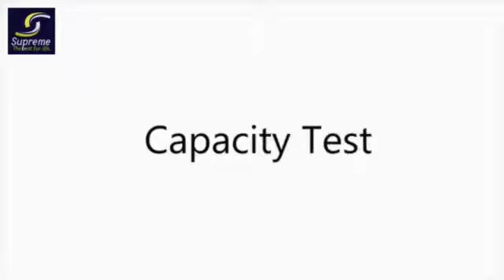Pocket Wrist Wallet-Supreme-Best-Life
Pocket Wrist Wallet
This Pocket Wrist Wallet enables you to enjoy exercising whPocket Wrist Walletile carrying keys and other lovely things with you. It is great convenience for multipurpose-wrist bag and sweatband. It is made from a breathable material, perfect for running, cycling, jogging, etc. Features: Slim-fits easily under any coat More convenient and practical, washable The hands-free way to carry your valuables Take Your Workouts to the Next Level with Pocket Wrist Wallet That Is Made Just for Do you wish that you have a comfortable, discreet and convenient way to bring your keys, cards, and bills when you go for a run without having to worry about a wallet? If yes, the pocket Wrist Wallet is exactly what you need. Our long sweat wristbands with zipper pouches provide you with a convenient and safe way to store a few bills, credit cards, ID cards and keys when you don’t have any pockets for valuables making it the perfect choice for all of your outdoor activities.

FEATURES:
Pocket Wrist Wallet Premium Quality For Unmatched Comfort Made using the highest quality Neoprene material with waterproof zipper pockets, our runner's wristbands are super comfy to wear and don’t irritate your skin, Thanks to the 4-Way Stretch moisture-wicking anti-bacterial fabric, it keeps you cool and dries making it perfect for use throughout the year. Carry-All Your Essentials Without Worry With a size of 10*10cm along with a zipper pocket, this Pocket Wrist Wallets acts as a waterproof pouch for money, credit cards, keys, and a variety of other accessories to make sure you can focus on your exercise to push your limits.

Amazing Features You’ll Love:
✓ Pocket Wrist Wallet Made from soft, absorbent, lightweight and comfortable fabric

✓ Stylish and fashion-forward design helps it complement the look of any clothing

✓ Lightweight and convenient, perfect for traveling, gym, running, shopping and more

✓ Soft and elastic provides the perfect fit for both men and women

✓ Makes the perfect gift for athletes or anyone else that likes to work out and stay fit

Specifications:
Condition: Brand new & high quality

Diameter:11cm ,Wide:10cm

Material: Polar fleece

Color: red, blue, black,

Suitable for: running cycling and outdoor sports

Perfect for travel

Packet Include :
1 x Pocket Wrist Wallet